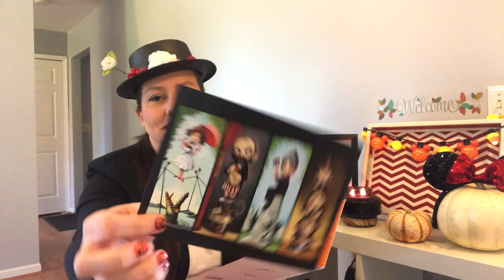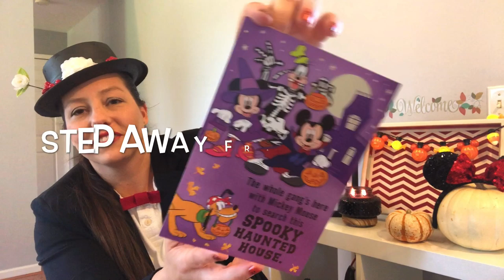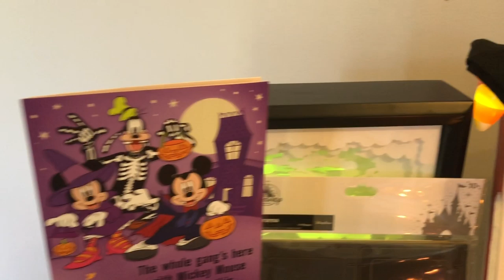Disney “SCARE PACKAGE” Exchange || Disney YouTube “Boo Ball" 2019👻🎃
Yay!! It’s my turn for the Boo Ball!! I have been patiently waiting for my day to upload!! If you are new to my channel WELCOME! I hope you decide to stick around and join my crazy fun Disney family.

✈️I am a Disney and Universal Studios Florida vacation planner! Let me help you book a magical vacation for you!! I work for Gateway To Magic Travel.  Feel free to get a hold of me for a free estimate.